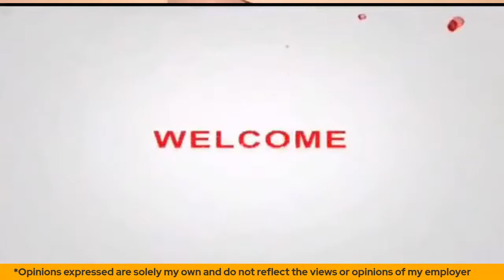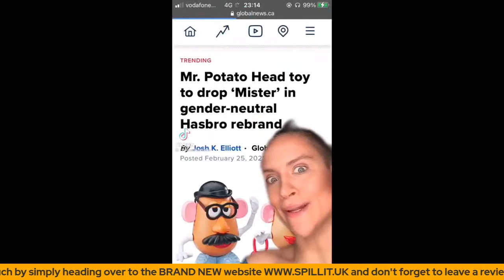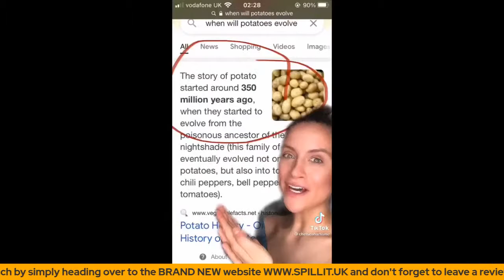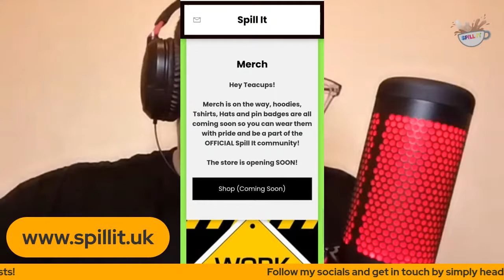Spill It - Episode 38: The Endo-Warrior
In this episode I'll be sitting down with 'Endo-Warrior' Alexandra Smith to talk about her journey with endometriosis, a long-term condition where tissue similar to the lining of the womb grows in other places such as the ovaries and fallopian tubes causing pain in your lower tummy or back, severe period pain and pain during or after sex.

Alexandra and I CONNECTED by chance whilst both developing our coaching practices with an online workshop and I knew straight away that this was something that needed to be on the show.

Alexandra is an Endo "coach", raising awareness of this debilitating, yet still widely unknown condition. She also helps people by offering support and resources as well as creating content that can help people with endometriosis who are suffering with pain, fatigue or weight gain to give back their life. Alexandra is a true INSPIRATION.

Come along and have a brew with us as we discuss all about what it is like to live with endometriosis, and how it can affect your life and, more importantly, how you can LEARN how to not let it rule your life.

Endometriosis Awareness Week March 1st - March 7th 2021

Spill It goes live Wednesday 3rd March